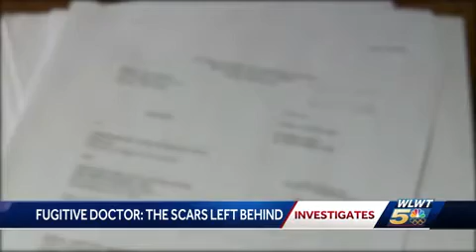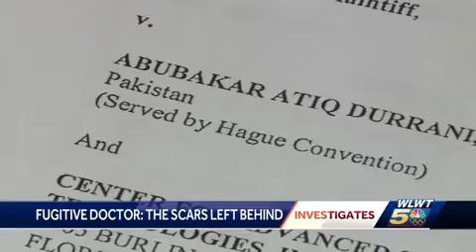Family says fugitive doctor turned son's life into hell before his death